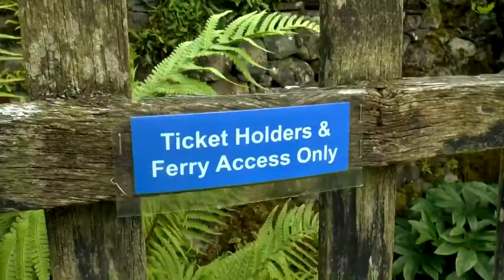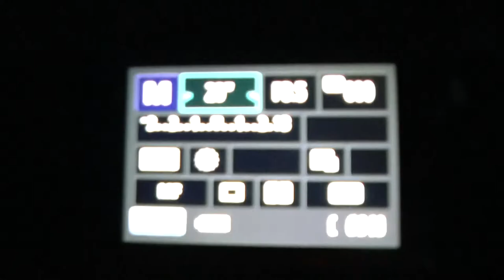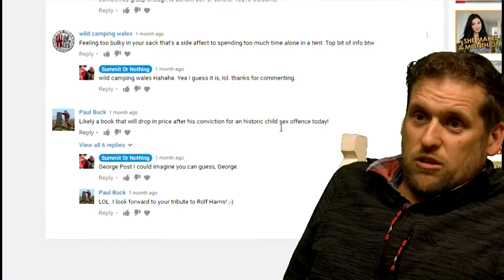The Best of Summit or Nothing 2017 - Highlights, banter, views and silliness!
The Best of Summit or Nothing 2017 - Highlights, banter, views and silliness! A compilation looking back at the year that was 2017 out on the trail with Nath, trev, Moby and friends (Hiking for idiots with idiots). And what a great year it had been too. (SCROLL DOWN TO FIND LINKS TO THE EPISODES FEATURED IN THIS VIDEO.)

Apart from taking in much more of Dartmoor and crossing off more squares from the Dartmoor 365 (and climbing many more tors in what is known as Tor bagging) we also visited the Lake District where we summitted three mountains, Scafell Pike (Englands highest mountain and the second of our three peak challenge done and dusted), Ling Mell and the Old Man of Coniston, and then we squeezed in a trip to the Brecon Beacons where we climbed some more mountains, Pen Y Fan, Corn Ddu, Crybin and Fn Y Big and then went for a hike on Exmorr National Park where we walked up to Exmoor's highest Point Dunkery Hill.

And if that wasn't enough we also did some wild camping, photography, and Trev even started to do some of the beautiful Southwest Coast path too. So although we like to have fun, tt about, rib each other and act like complete idiots, we are actually getting some ground beneath our feet and absolutely loving it.

We would like to thank all of our subscribers, new and old, and wish you all a happy New Year. See you in 2018 for much more of the same.

If you have enjoyed this video then please SHARE on your social Network sites to help us. Simply copy the URL and paste it to your pages, its great when we get new subscribers.

Dunkery Hill - Exmoors Highest Point
(Coming Soon)

Check out our blogs, routes, walking guides and other great stuff on our

And check out more videos from us in the following playlists -

Camping Equipment we use

Vango Banshee 200 (Tent)

Vango Mirage (Tent)

MSR Trailshot Handy Water Filter

Jet Boil Zip CAmping Stove

MSR Reactor Camping Stove

Great Hiking Guide Books and OS Maps we use -

John Heywoods Dartmoor 365 (Guide Book)

Walking ON Dartmoor (John Earle) - Guide Book

Britains HIghest Mountain Walks (Guide Books)

AA 1001 Great Family Walks

Dartmoor OS Map

Lake district OS Map (SW)

Lake District OS Map (SE)

Brecon Beacons OS Map (West and Central)